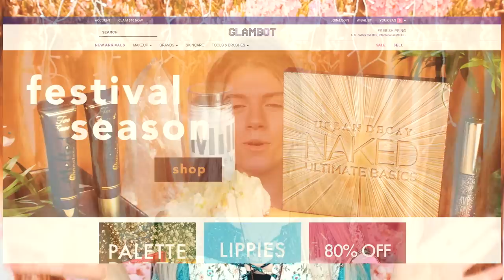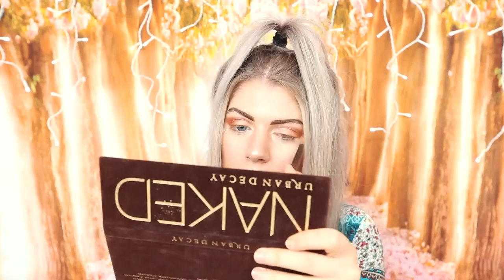KYLIE JENNER MAKEUP TUTORIAL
HEY GUYS
Write me letters and send something over and I'll do UNBOXING videos
Marina Joyce
LONDON
N21 9DL

COMMENT: Sacred Moon Cat Tribe FOR THE WIN! :D
IF YOU SEE THIS! (Let's confuse newcomers!)